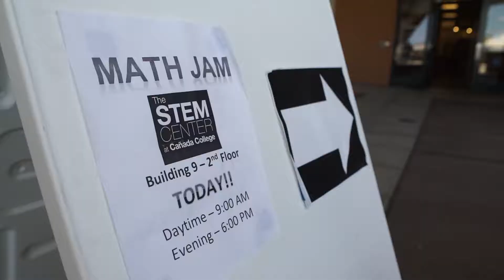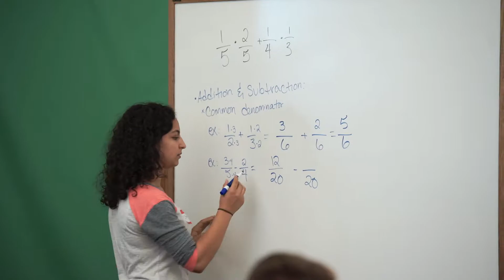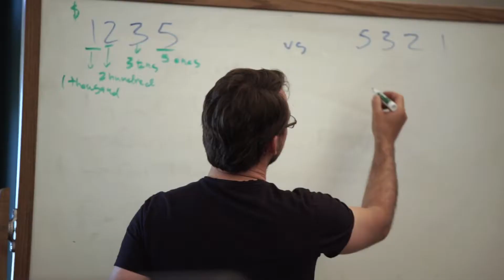JAMS at Cañada College Redwood City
One Week of intense math work utilizing curriculum created by specific faculty who work within the Pearson Math Lab platform to create "mini course" to help students to learn math specific coursework that will cover most of the concepts that students will see in their up and coming math course. The learned skills will often times also help students to perform better on the Math Assessment  Test.
One week of intense physics curriculum and practice. One physics faculty member will work within the Pearson My Math test platform to create a "mini course" to help students to learn and practice physics concepts that will prepare them for their up and coming physics course
One week of intense Grammar, Writting and ESL curriculum designed by designated faculty members. The goal of the Word Jam is to improve participant knowledge and familiarity with writing and grammar concepts and to re-inforce learning of specific subject matter to improve writing and grammar proficiency. The learned skills will often times help students to perform better on the English/ESL assessment test